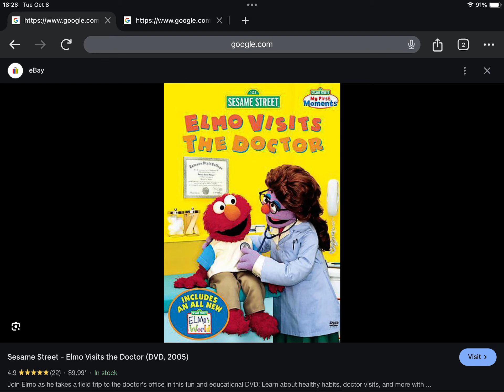Happy Late 19th Anniversary to Sesame Street Elmo Visits The Doctor (2005)